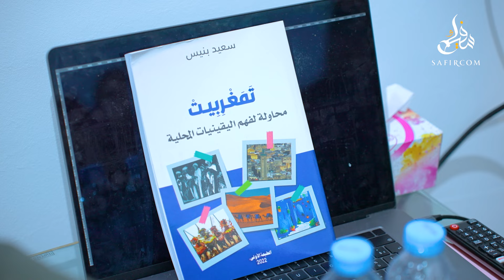ندوة تناقش "تمغربيت" في عمقها الإفريقي والمتوسطي